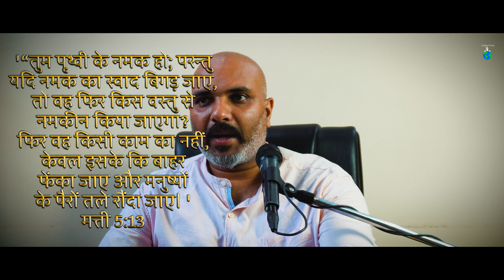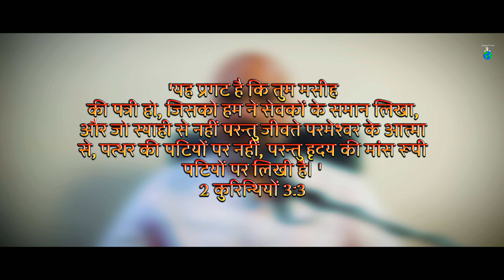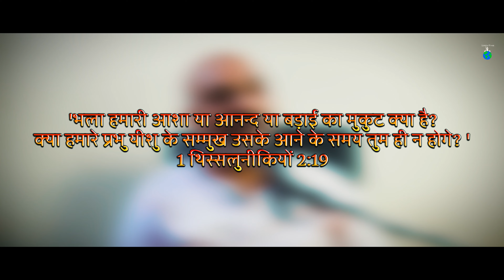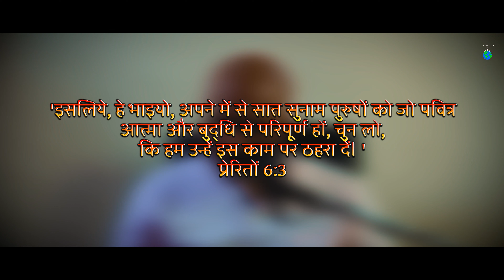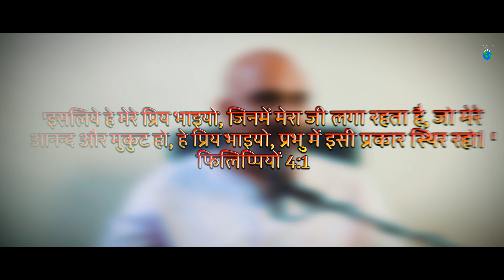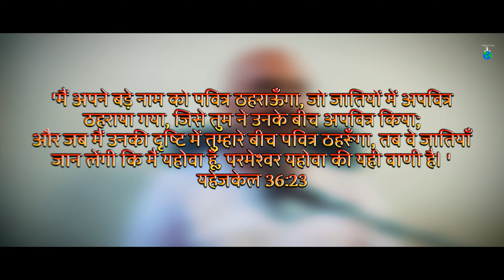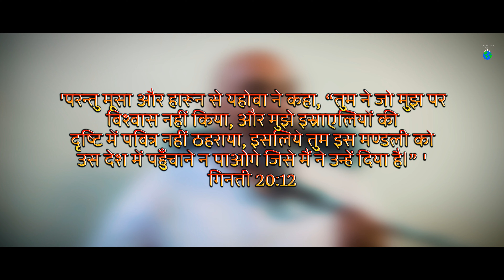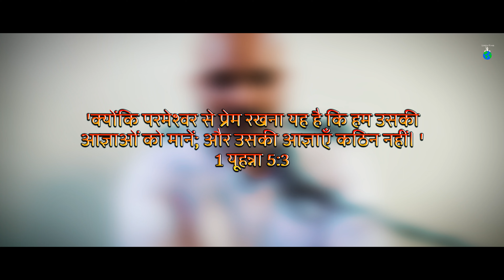SALT OF THE WORLD